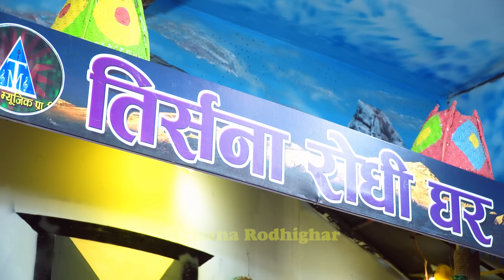Achammai Bhayo | Live Dohori ( लाइभ दोहोरि ) Ramji Khand | Asmita DC | Trisana Music | 2023,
Watch new Nepali Live Dohori, Achammai Bhayo By Ramji Khand & Asmita DC, Gopal Paudel, Himal B. k.  Balika Tamang & Simran Budha Chhetry only onTrisana Music Official's YouTube Channel.

♪Song:- Achammai Bhayo

♪Singer:- Bishnu Majhi & Ramji Khand

♪Lyrics:- Shiva Hamal

♪Song:-
Achammai Bhayo ( ive Dohori )

♪Male Vocal:-
Ramji Khand
Gopal Paudel
Himal B. k.

♪Female Vocal:-
Asmita DC
Simran Budha Chhetry
Balika Tamang

♪Keyboard:-
Bishnu Tamang

♪Madal:-
Deepak Majhi
Madan Regmi

♪Flute:-
Pawal Rai

♪Sarangi:-
PN Shaila

Dholak:-
Shiva Anurag

♪Auto pad:-
Bhagirath Susling

♪Program Presenter:-
Khusi Bhattarai

♪Recordists/Audio Mixing/Mastering:-
RM Sangeet
🎬️ Video Credits:-

🎬Cinematographer:-
Suresh shrestha
Sanjiiv khanal

🎬Editor:-
Bishnu Sharma

🎬Technical Adviser:-
Rajendra Aryal
Rabindra Aryal

बिशेष धन्यवाद
अशोक लोहनी
सन्जिब वाग्ले

Unauthorized downloading and uploading on any streaming platform is Strictly Prohibited & will attract punitive measures from Trisana Music. Embedding to a website is allowed.